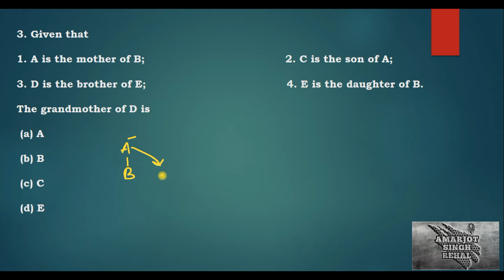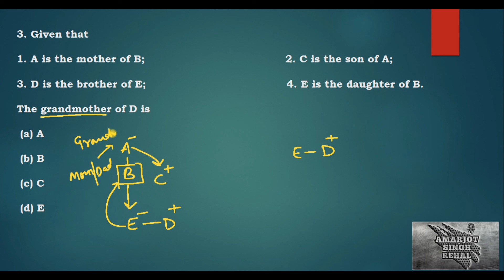Given that 1. A is the mother of B; 2. C is the son of A; 3. D is the brother of E; 4. E is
Given that;  1. A is the mother of B;                          2. C is the son of A;
 3. D is the brother of E;                     4. E is the daughter of the grandmother of D is
(a) A
(b) B
 (d) E